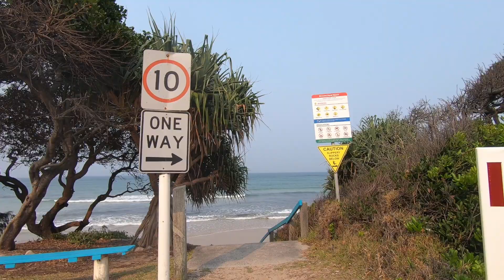Brooms Head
Brooms Head is a beach 2 hours away from Coffs Harbour. The Brooms Head Beach Campground is fantastic as you literally wake up right in front of the surf. No need to walk down to the beach to see the surf. You only need to get out of your tent as the beach is right in front of you.
The place also consists of cool little spots like the rock jumping spots that you can find in the area. Also if you drive down you can find a place called Red Cliff which is just a beautiful place. Just something unique that you might only find in Australia.